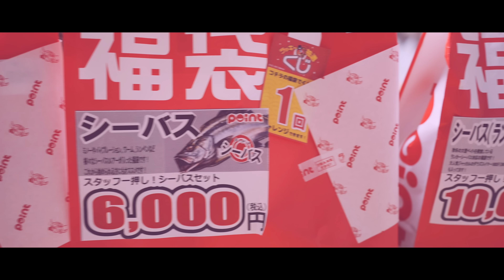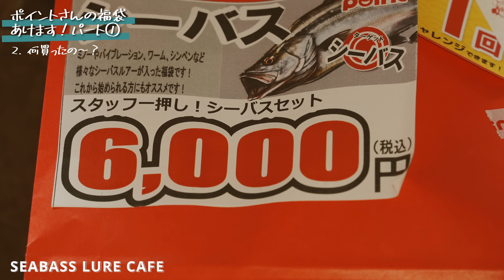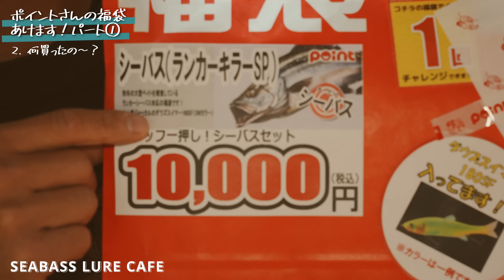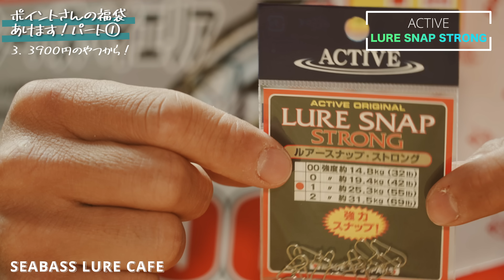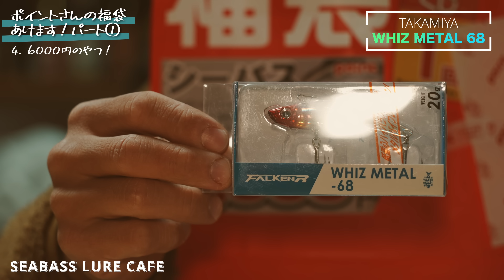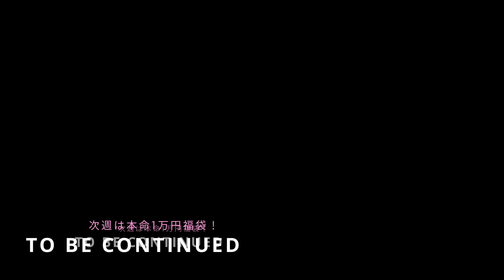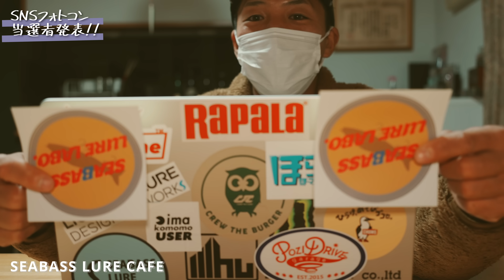【2023福袋】その① 釣具のポイントで福袋いっぱい買ってきたので、中身見て行くう！！【シーバス】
【目次】
0:00 オープニング
1:44 何買ったの〜？
3:53 3900円のやつ！
11:36 プライヤーも紹介！
18:53 フォトコン当選者発表！

・シャローアサシン99F（シマノ）
購入サイト
・鉄 PAN Vib（ジャクソン）
購入サイト
・シーバスハンターZ 95F（ダイワ）
購入サイト
・シーバスハンター シンペンZ（ダイワ）
購入サイト
・SBロデムミニ（ダイワ）
購入サイト
・エリア10（ガイア）
購入サイト
・ローリングベイト77（タックルハウス）
購入サイト
・LEVARE シンキングペンシル（solfiesta）
購入サイト
・サルベージソリッド（シマノ）
購入サイト
・静ヘッド（カルディバ）
購入サイト
・波流95（TSURUGIYA）
購入サイト
・バーサスSFC 908（メイホウ）
購入サイト
・ルアースナップストロング（アクティブ）
購入サイト